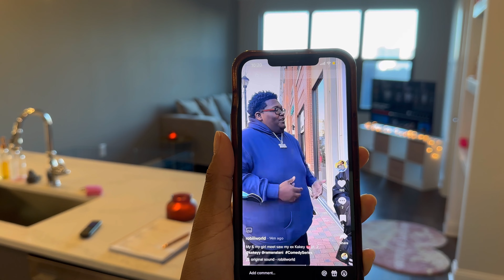My Morning Routine | Skin Care | Making Breakfast | Yoga | Gym | Sprucing up the house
Hi lovely people, in this video you can observe me doing my typical morning routine which consists of a few key things that start my day off feeling refreshing and productive!

I decided to try out a new style of vlogging w/ the voiceover. I also switched up the content with a morning routine video instead of doing a weekly vlog like I’ve been doing for the past month. Hope you like it!